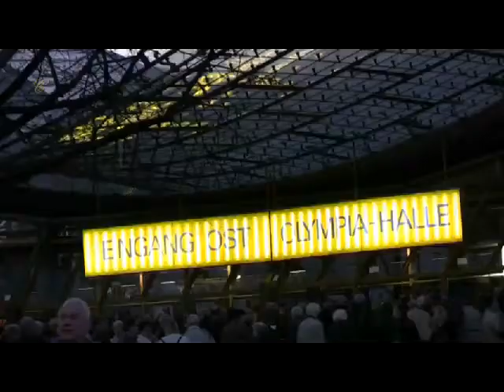Ukraine Chernigiv Military Band at the Munich Olympiahalle 14/3/2014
The military Brass Band directed by Alexander Shevchuck and the Ballet directed by Natalia Novik represented Ukrainian art on international stages: Czech Republic, Germany, Russia and France